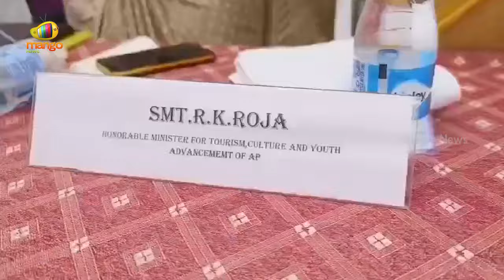Minister RK Roja Gets Emotional To Her Teacher's Words | RK Roja Visits College | Mango News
Minister RK Roja Gets Emotional To Her Teacher's Words.